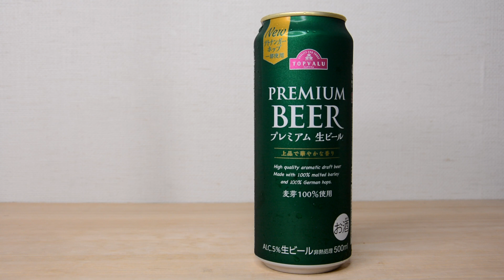【NEW】プレミアムビール トップバリュ NEW Premium Beer Top Value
動画の商品とは違いますが、下のリンクから 、Amazon でも「プレミアムビール」を、購入できるようです。気になったら、チェックしてみてください。
 ■　プレミアムビール
 ↑クリックすると移動します

【旅行中にいつも持ち歩くもの】

 ■　大きめのサイズの折りたたみ傘

■　 SWISSWIN(スイスウィン) リュック

■　モバイルバッテリー　飛行機に持ち込める容量の規定があるのでご確認ください、私は、10000mAh-20000mAh位を持ち歩いています。

■　充電用ケーブル　Type-c

■　3in1 巻き取り式充電ケーブル

■　タオル　足湯に行ったり・雨か降った時に便利

■　ジップロック　濡れたものやごみ入れ・小物などの収納に！